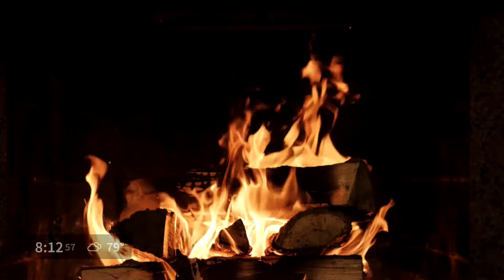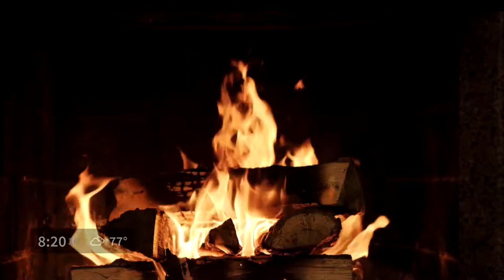Relaxing Mood/Ambiance relaxante | Fireplace/Âtre | nVP2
La résolution la plus haute disponible : 1080p (HD)
Highest resolution available: 1080p (HD)